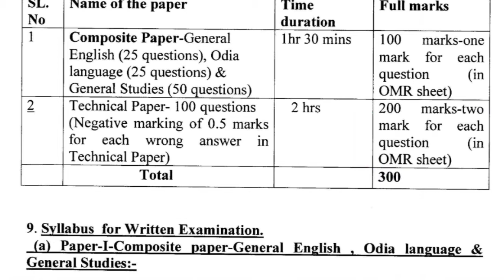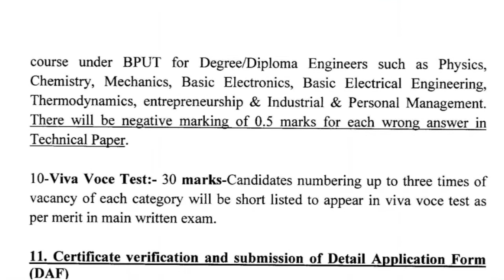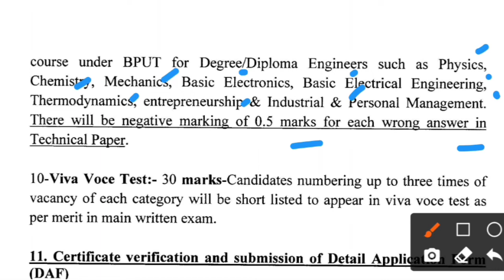OSSC IPO EXAM SYLLABUS DETAILS FOR UPCOMING EXAMS LATEST 2021.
OSSC industrial promotion OFFICER EXAM syllabus ANALYSIS FOR UPCOMING EXAMS 2021.